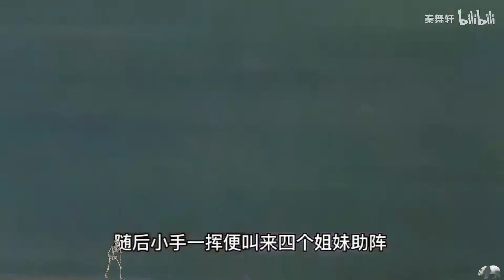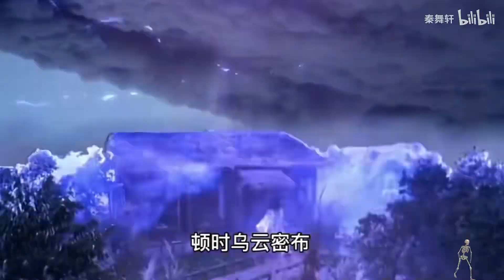叶子楣一出来，我就知道这个电影不简单，哈哈